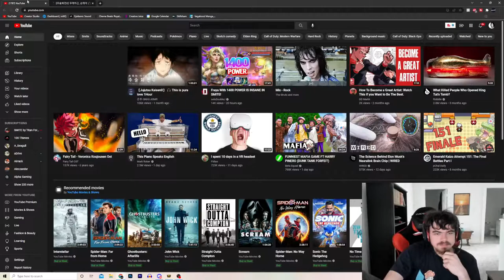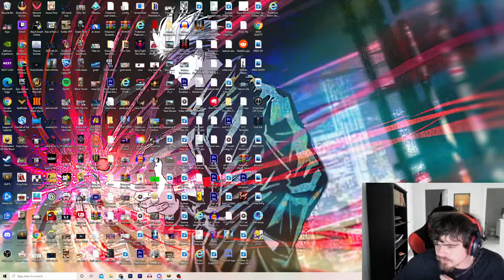WEEK 1 LETS GOOOO